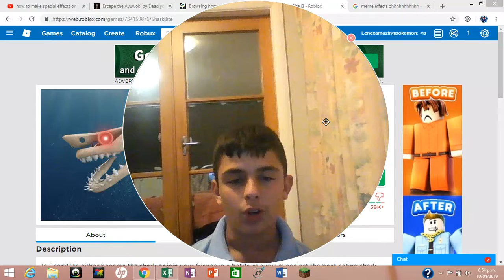JAWS IS NOW IN ROBLOX!!??